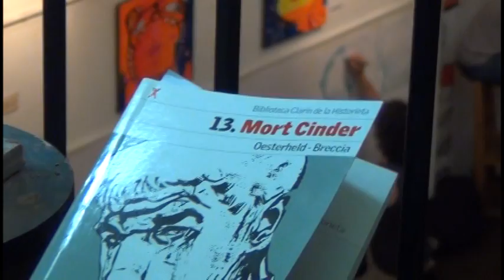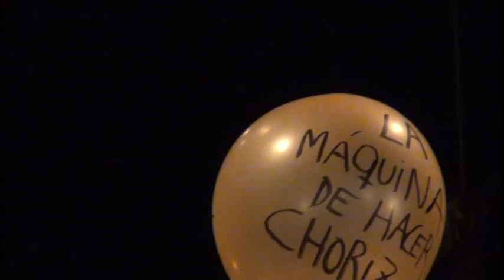4ta Pantufleta Refrescante - 4ta parte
4ta Pantufleta Refrescante - 1ra parte

La Alborada - 58 e/ 10 y 11
La Plata, Buenos Aires, Argentina.